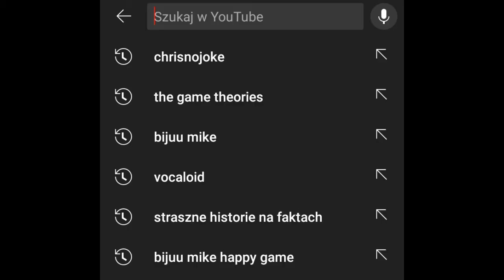So I discovered Last Words by VocaCircus...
Searching an animatic was a mistake
This is so sad, especially when you know Genshin Impact lore and THAT part of the lore ;w;

~~~ Apps ~~~
Gacha Club
CapCut
Ibis Paint X
Narrator's Voice